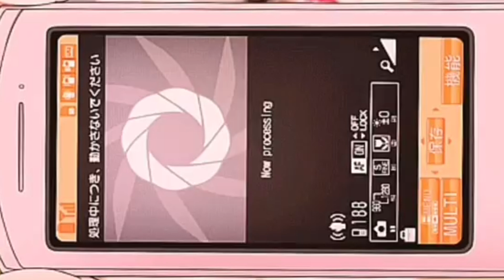Capital Cities - Safe and Sound (Slowed + Reverb Tik Tok Remix)